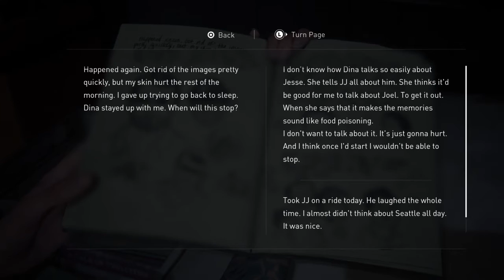The Last Of Us 2 Walkthrough Gameplay Part 28 | LEAVING DINA